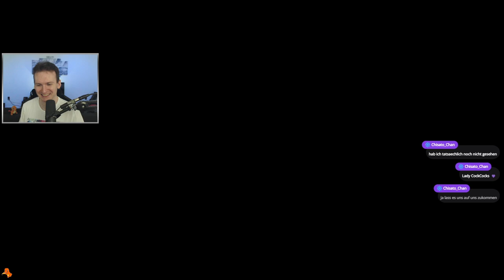Nicht Küssen! - Final Fantasy VII Rebirth - Day 12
Wir schließen mit Gongaga ab und fliegen ganz viel rum.